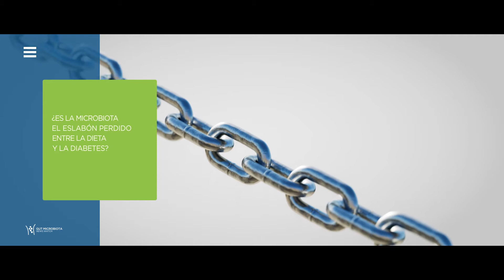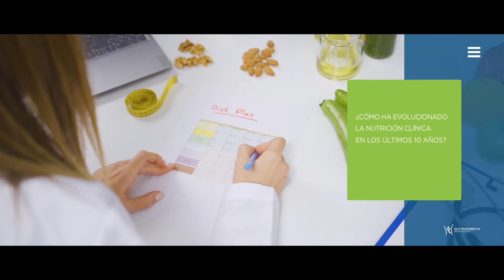Actuar sobre el estilo de vida para la diabetes tipo 2: lo importante es el interior. Dr. Schneider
La evidencia emergente sugiere que una dieta equilibrada con un predominio de alimentos de origen vegetal va asociada a microbios intestinales específicos relacionados con un menor riesgo de desarrollar diabetes tipo 2. El Dr. Stéphane Schneider nos explica lo que han demostrado estudios recientes acerca de la importancia de cuidar nuestra alimentación para prevenir o controlar mejor la diabetes tipo 2 a través del microbioma intestinal.